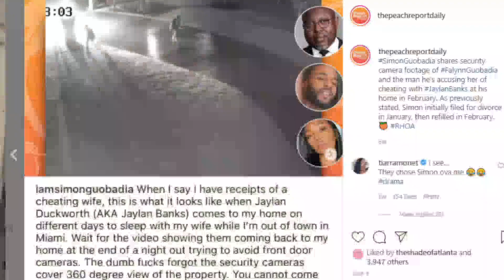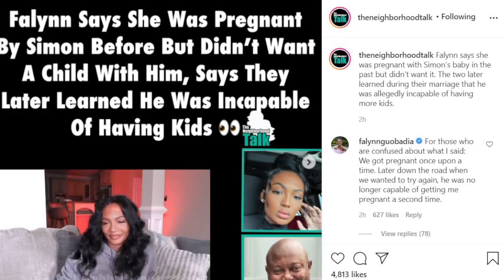🍑SAD News What's Porsha Williams Going TO DO Falynn Guobadia Say's Simon Guobadia Sterile